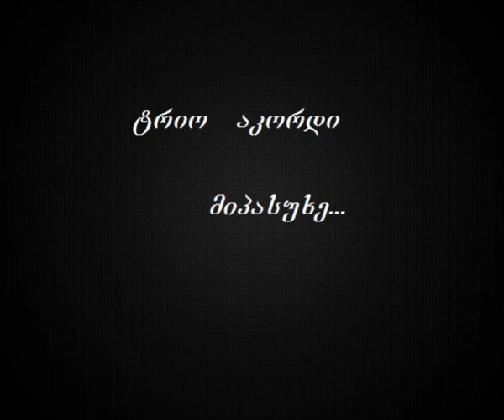trio akordi-"ase ratom shemiyvare..."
simgeris da teqstis avtori eka gogoladze.